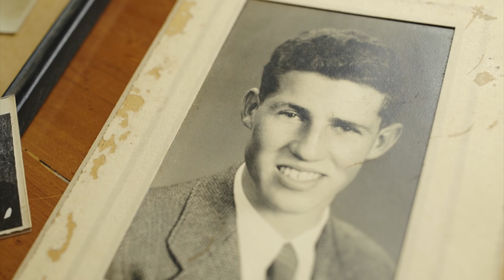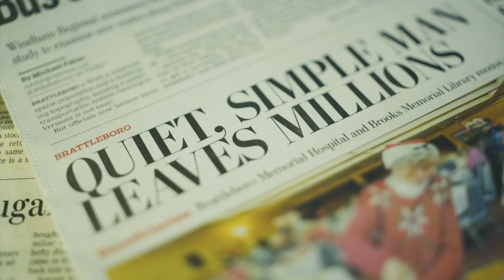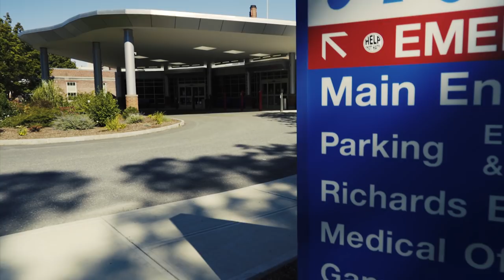Ronald Read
Ronald Read was a regular customer at Brattleboro Memorial Hospital's Coffee Shop for many years.  He especially enjoyed his daily breakfast, which included a cup of coffee and an English muffin with peanut butter. Ron was a quiet man who chose to live a simple lifestyle despite the fact that he had made millions investing in the stock market – a passion of his.  Ron believed in the hospital and all it offers the community and, as a result, Brattleboro Memorial Hospital was one of the very lucky recipients of Ron’s fortune.  Brattleboro Memorial Hospital will always remember and be grateful to Ron for his incredible generosity.